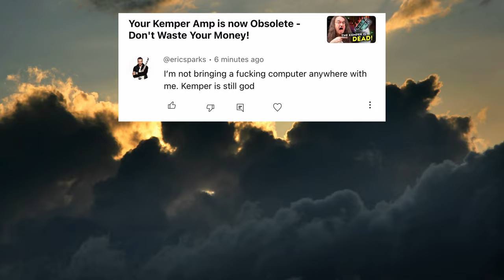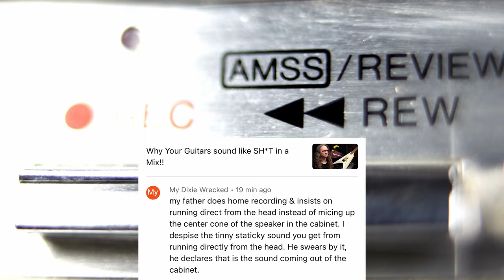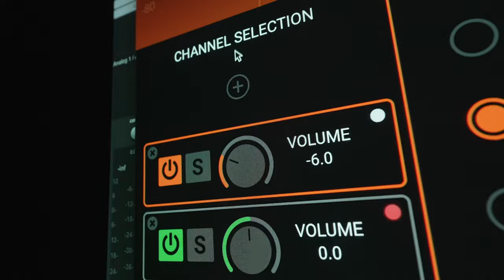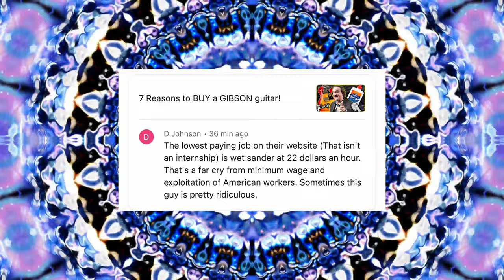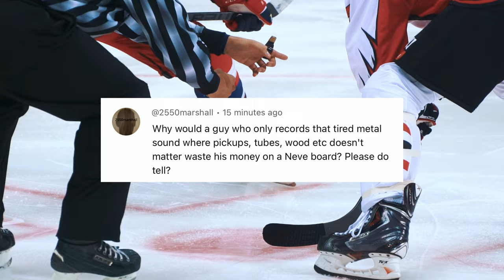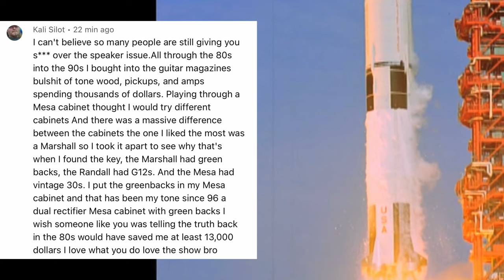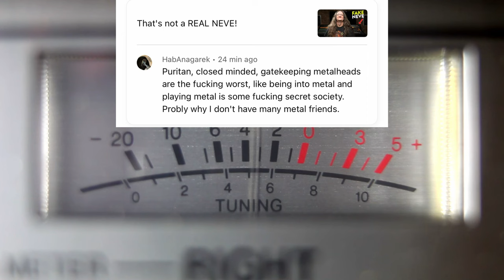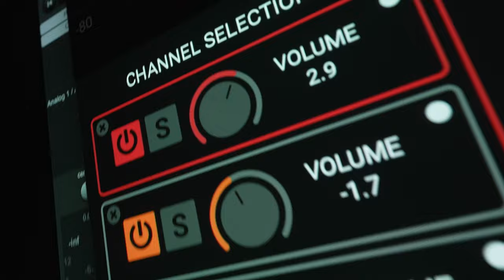Kemper is still BETTER THAN EVERYTHING ELSE!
Fall to your knees and WORSHIP the ALMIGHTY Kemper!  Grab Element Bass, Singularity, or Extinction Level Event

Love the show?   Get exclusive live streams, and special emojis and badges!